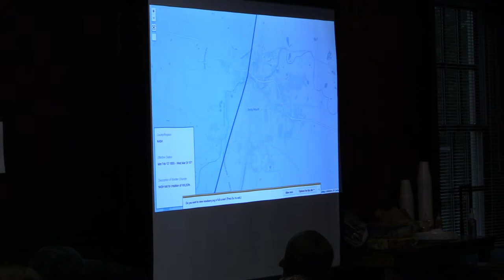Edgecombe County Commissioner's August 2019 Meeting Nash Co. Used To Be Edgecombe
Edgecombe County Commissioner's August 2019
Phoenix Historical Society Explains The History Of How Nash County Used to Be Edgecombe County Why Taxes Is An Issue
Commissioner's Room
Monday August 5, 2019 7:00 PM